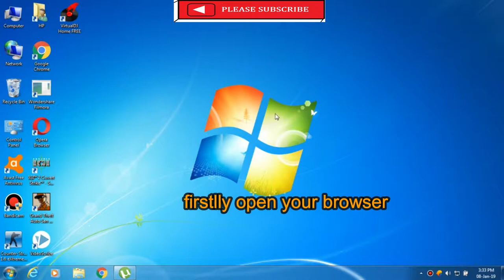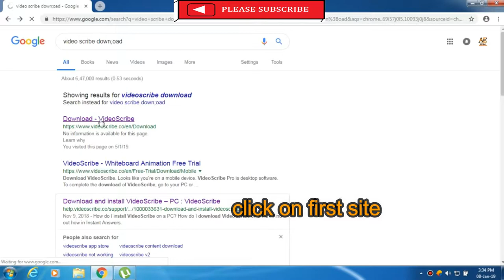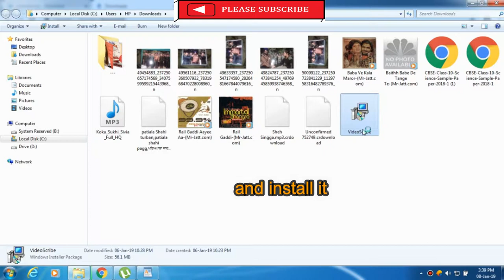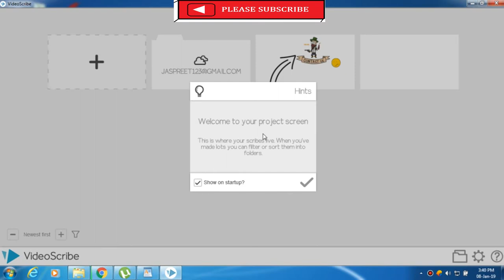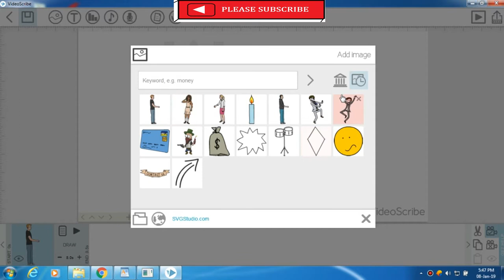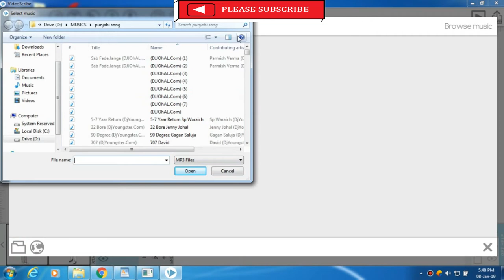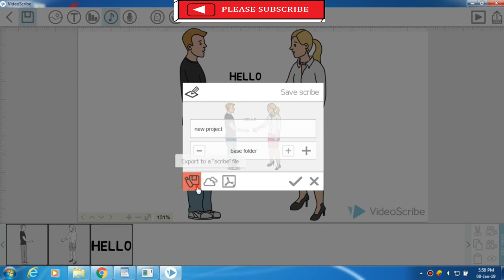,how to download video scribe on pc? by All for Entertinment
In this video, I will tell you ,how to download videochibes on pc?
Please see this video till the last one.for download video scribe
Using this software is very fun and easy